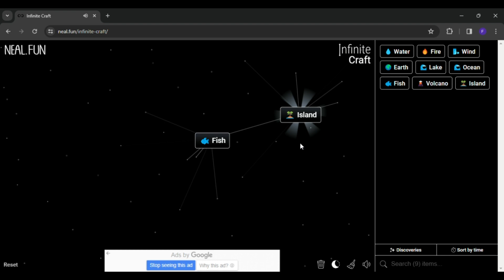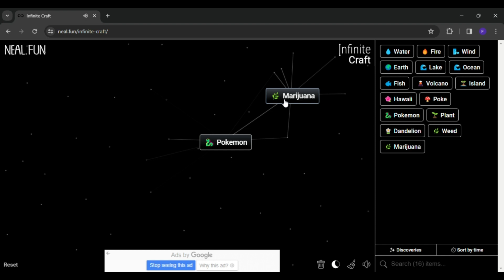How to make snoop dog in infinite craft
0:03 - how to make snoop dog in infinite craft